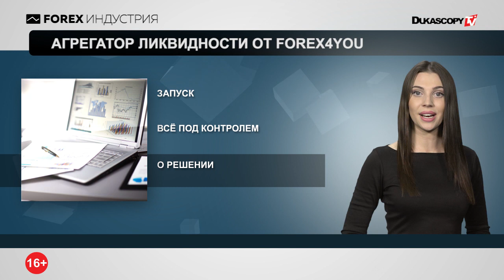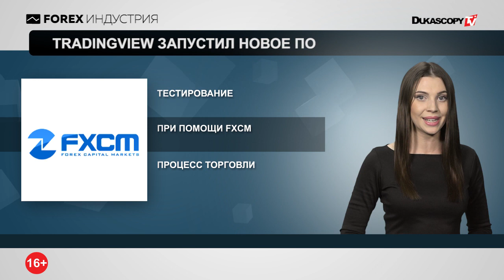Агрегатор ликвидности от Forex4you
TradingView запустил новое ПО
Axiory работает с сTrader